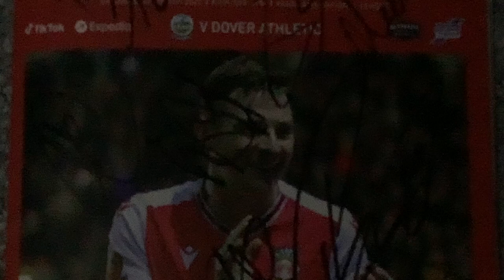Update on rob lainton injury more about Eastleigh match top corner mullin pen